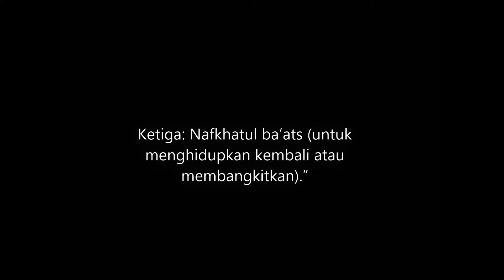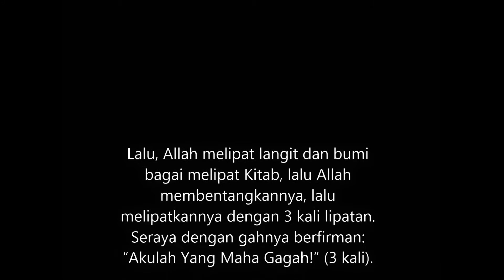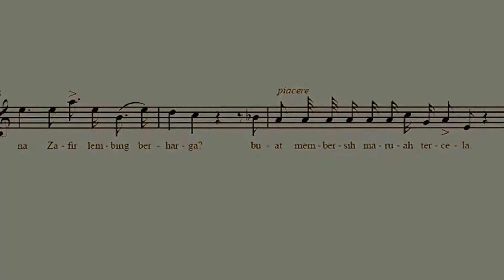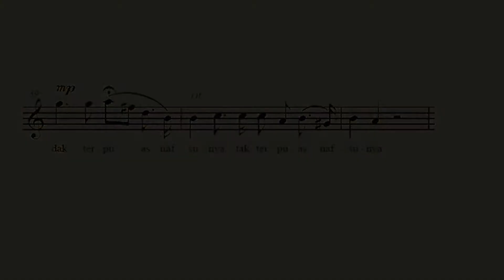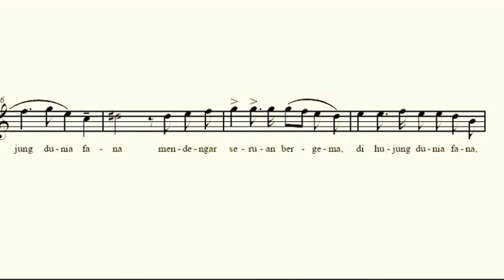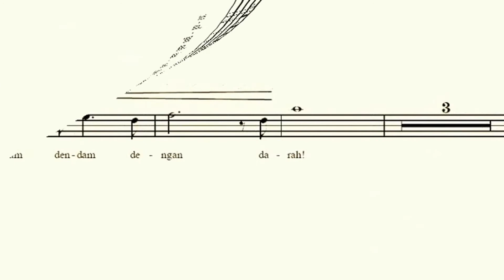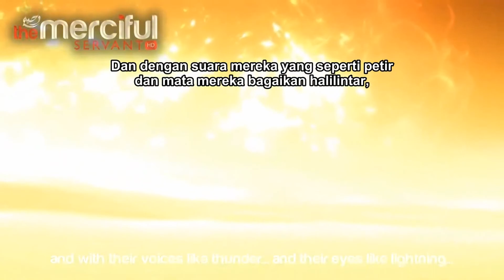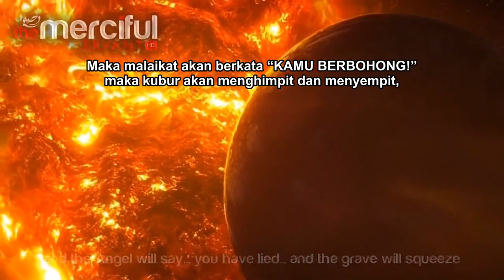Suara Terompet dari Langit, apakah itu suara sangkakala?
Inilah Penjelasan secara ilmiah tentang sangkakala,...